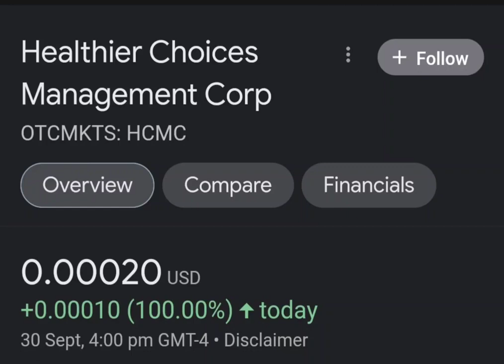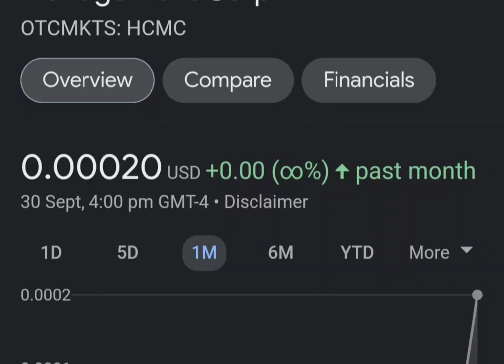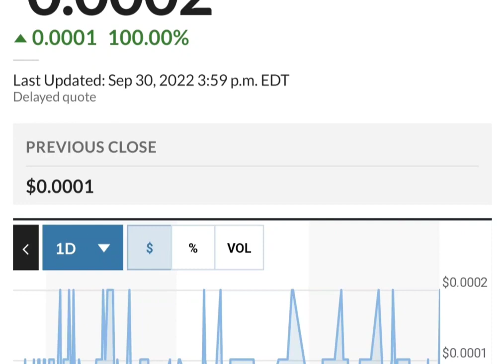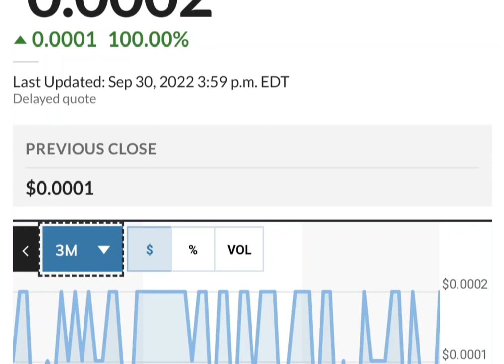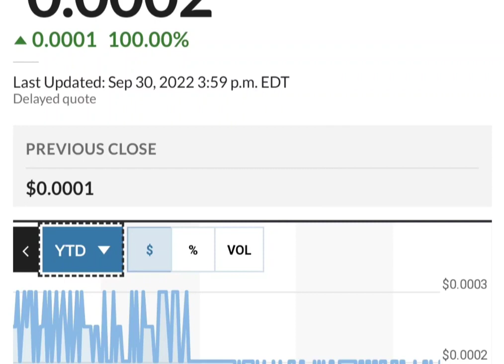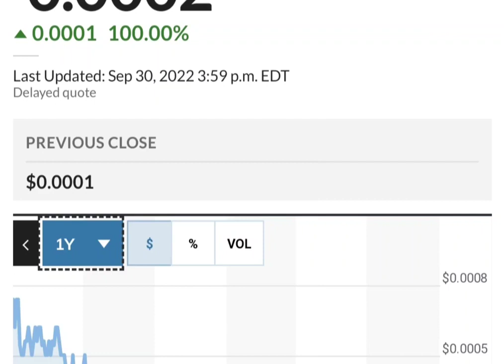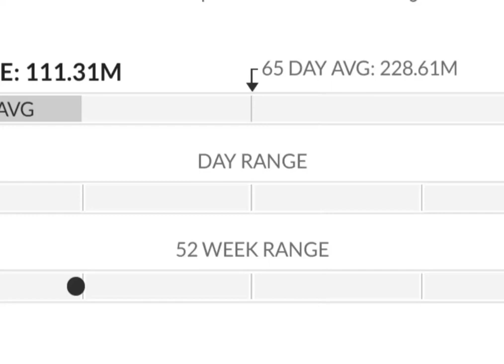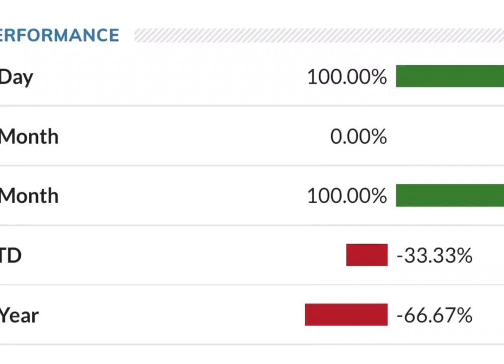HCMC Stock Will Make Millionaires! HCMC Stock Analysis} Healthier Choices Management Stock